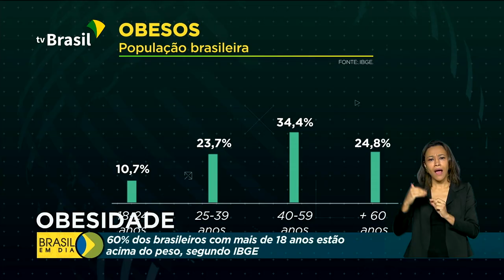Brasil já tem 40 milhões de obesos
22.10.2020 - Pesquisa do Instituto Brasileiro de Geografia e Estatística (IBGE) mostra que 40 milhões de brasileiros já são considerados obesos e 60% da população com mais de 18 anos está acima do peso no país. Dados alertam para a necessidade da alimentação balanceada e dos exercícios físicos na rotina dos brasileiros.